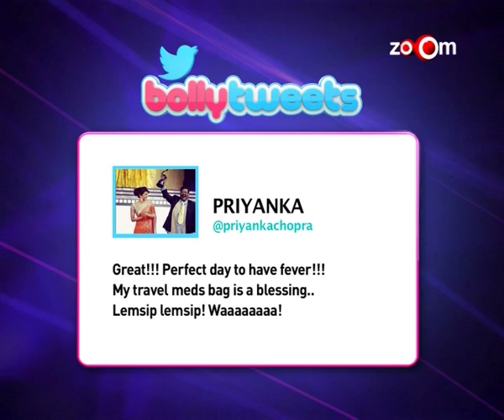Bollytweets of Priyanka Chopra & Shahrukh Khan